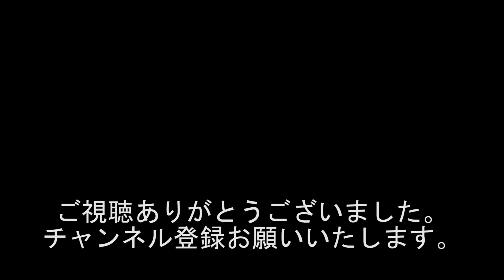大相撲の四股名の変化 / 地名がついた名前 #621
出演者
若井りき
西川小のり